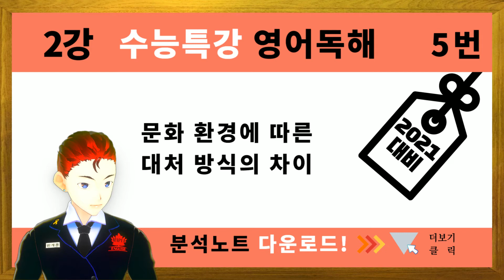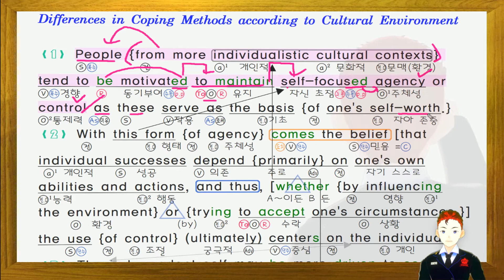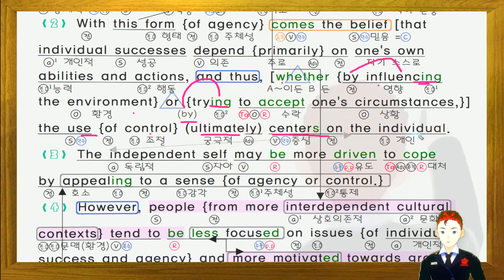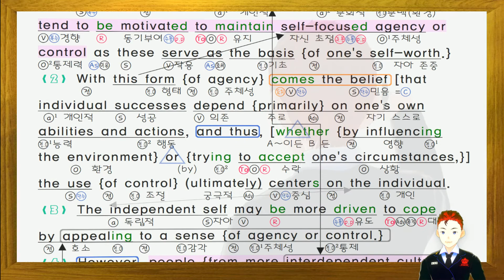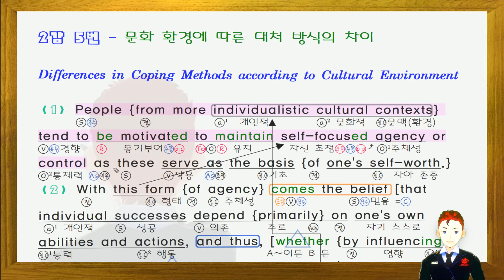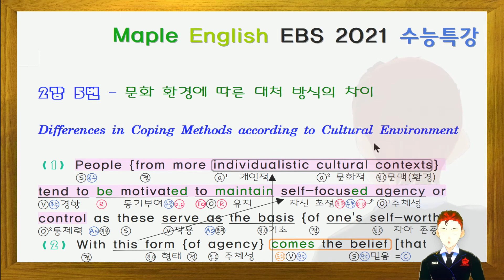2021 수능특강 영어독해 2강 5번 노트필기 강의 EBS 수특 영독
✌ 2021년 EBS 수능특강 영어독해 내신 대비용 본문분석 상세풀이 정리 강의 입니다.  밑에 링크에서 영어독해 필기 자료를 다운 받고 학습을 하시면 더 효율적 수업이 가능합니다.

* 오류와 수정은 밑에  관련자료 링크에서 실시간으로 수정 업데이트 되고있습니다.

2018 EBS 올림포스 독해의 기본 1 (완강: 분석 필기내용 풀이, 듣기파일 다운 제공)

2018  EBS 올림포스 독해의 기본 2 (완강: 분석 필기내용 풀이, 듣기파일 다운 제공)